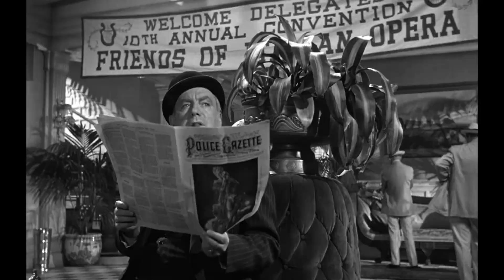Some Like It Hot trailer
Official new trailer for UK theatrical reissue. Back on the big screen from 18 July at BFI Southbank and selected cinemas nationwide.